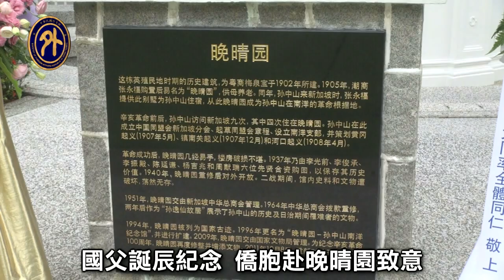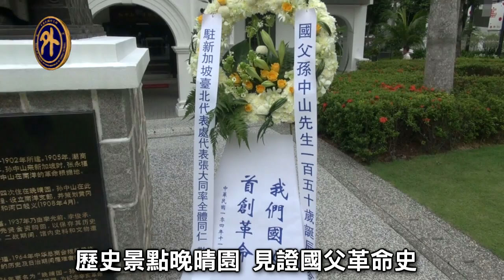國父誕辰 駐星僑胞紀念